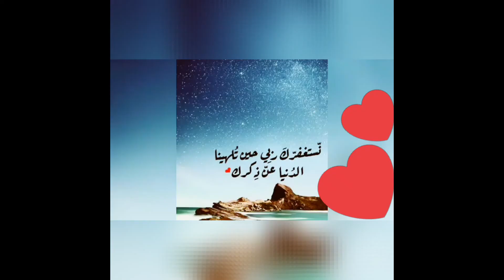!! how to make Maincraft The easies fish farm 1.15.2 Afk كيف تسوي فش فارم بدون موسيقى afk 1.15.2!!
maincraft fish farm 1.15.2

# فش فارم

# fish farm

;كيف تسوي فش فارم  1.15.2 من دون موسيقى

كيف تبني الة صيد اوتوماتيكية في ماينكرافت

how to make fish farm no muzik

إذا حاب تدعمني (من دون فلووووس) فقط في 15 ثانية

كيف تسوي فش فارم  1.15.2